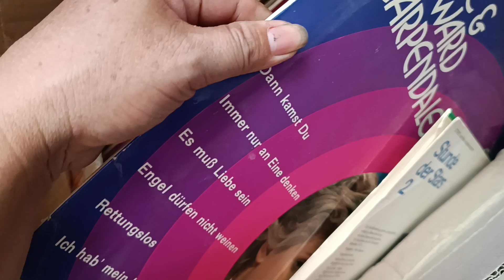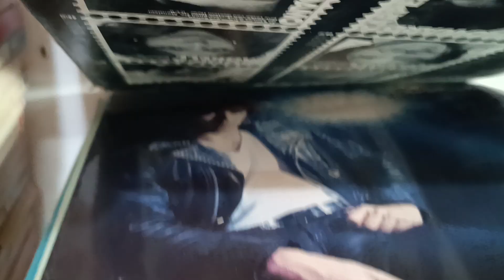nhập thêm mấy thứ này về phục vụ thượng đế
đĩa than, băng cối, băng cassette, CD nhạc Tây về đều nhé các thượng đế, thích thì nhích